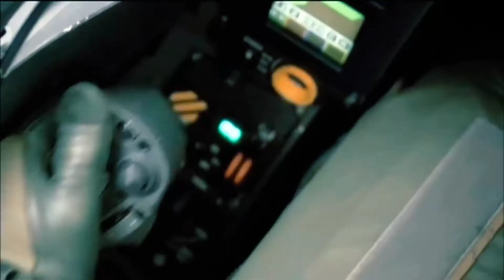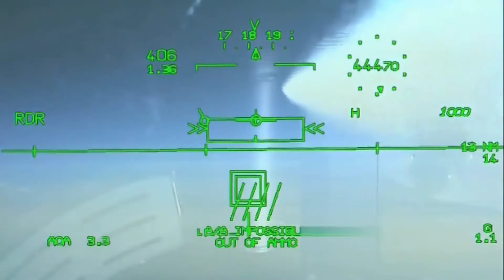Dassault Rafale (Cinematics)